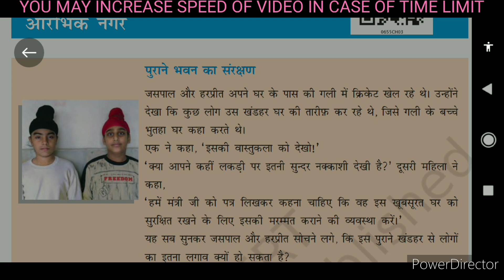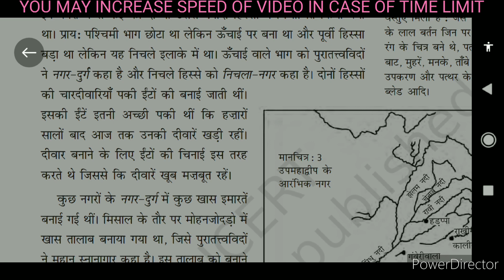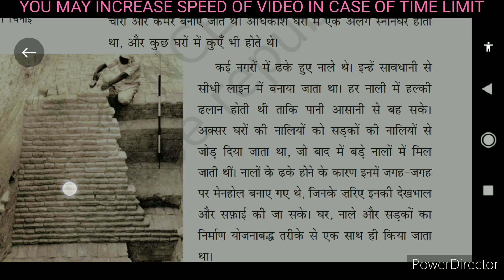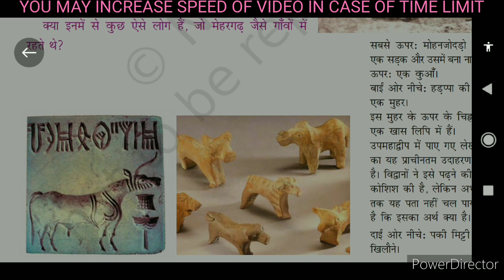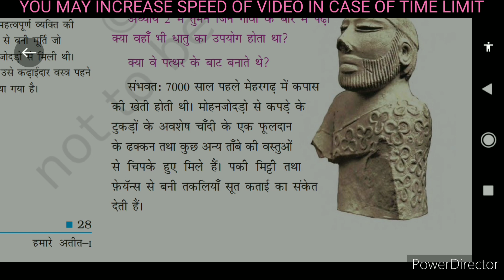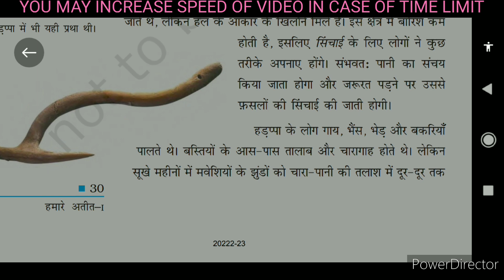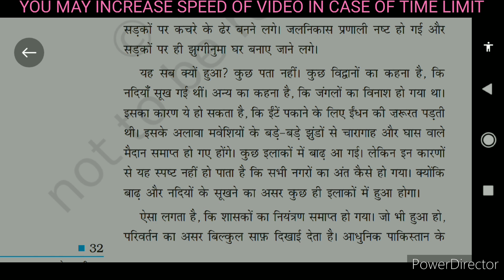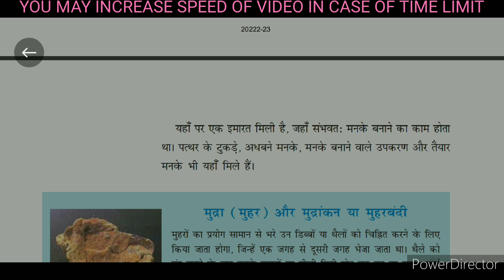आरंभिक नगर NCERT history hamaare ateet 6TH CH- 3 for UPSC, ssc, cgl, hssc, chsl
NCERT 6th class
upsc
ssc
hsssc
cgl
chsl
govt job